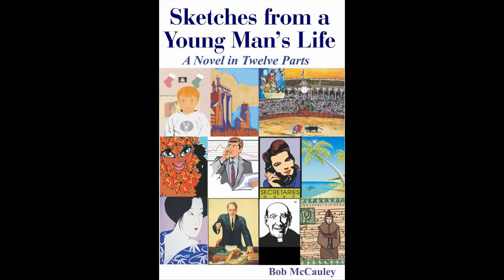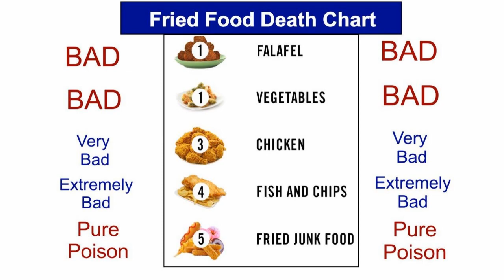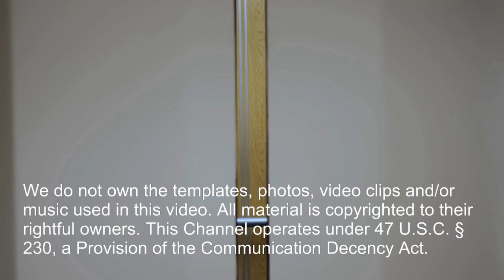Top10 "Foods" to Avoid